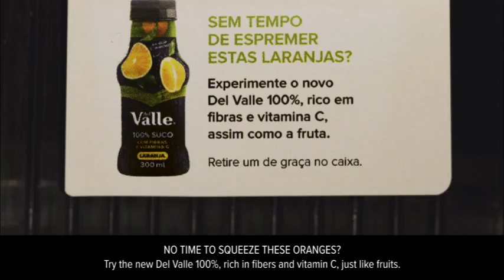Nutritive balance, by WMcCann to Del Valle juices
WMcCann created to Del Valle an innovative activation that made supermarket scale printed labels a new media to advertise the benefits of Del Valle 100% fruit juices.